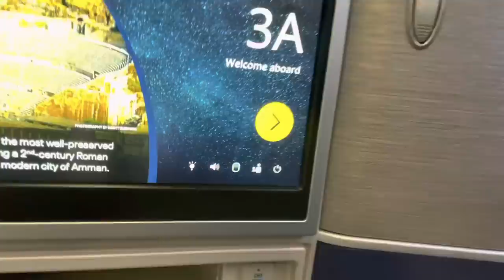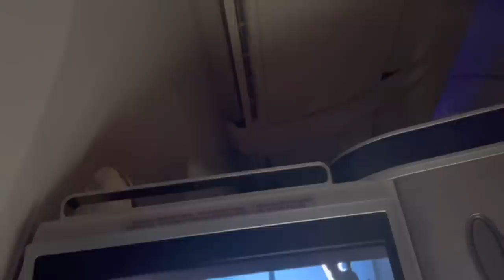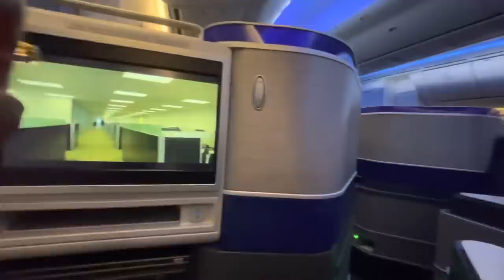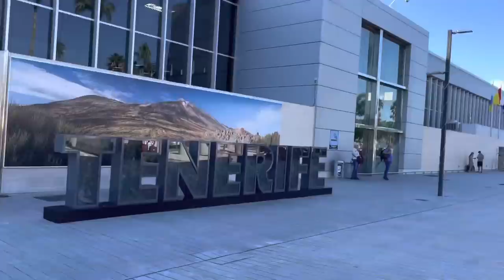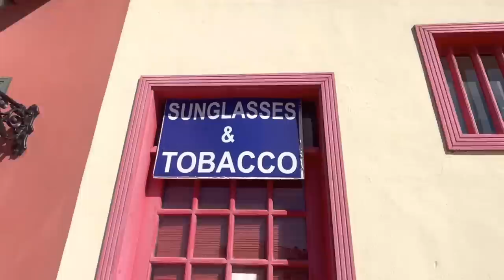Our Plane Was Diverted To The Island Of Tenerife In Spain On Way To America!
💚Trudygang merch💚

 so much! ❤❤❤